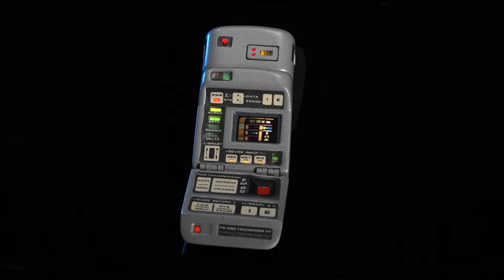Original Star Trek Medical Tricorder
Light-Up TR-580 Medical Tricorder VII | Star Trek: The Next Generation (T.V. Series, 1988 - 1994)

A light-up TR-580 medical tricorder VII from the sci-fi series Star Trek: The Next Generation. The Enterprise medical crew, including Dr. Beverly Crusher (Gates McFadden), used medical tricorders to scan patients for illnesses and conditions throughout the series. The props team referred to this generation of tricoder as the “Tom Servo tricorder” due to the Mystery Science Theater 3000 robot’s image on its screen.

This tricorder is constructed of resin and plastic with scrolling light displays and a detachable aluminum “scanning device” wand located in its top. Opening the tricorder automatically activates a series of inset 7K67 6V battery-powered lights. It comes with a black padded holster with fastening strips on the back.

Propstore takes you through a world of movie nostalgia with iconic movie props and costumes from all your favorite films and tv shows.